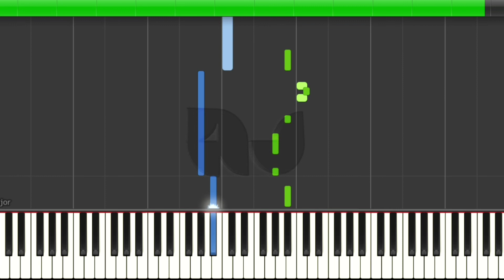KGF mother sentiment BGM | AJ music works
Movie: KGF
Recompose: AJ